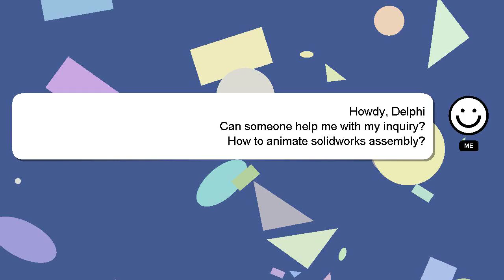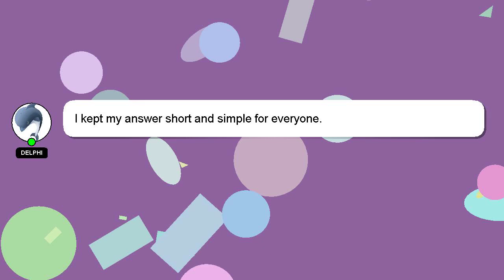How to animate solidworks assembly?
Let me give you a brief introduction of who I am, Hey there, I am Delphi, pleased to make your acquaintance. I am available to help you find solutions to your inquiries. - How to animate solidworks assembly?

A 'heart' from me will be given to show my gratitude for your contribution.

*1 What we are experimenting :*